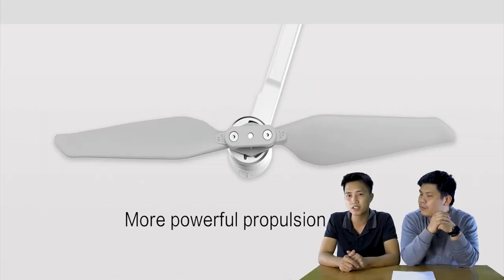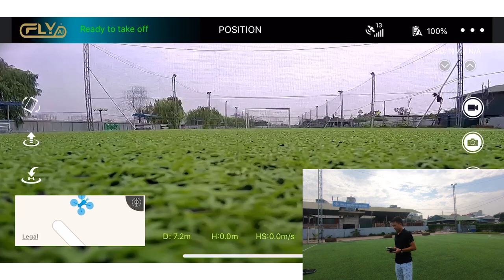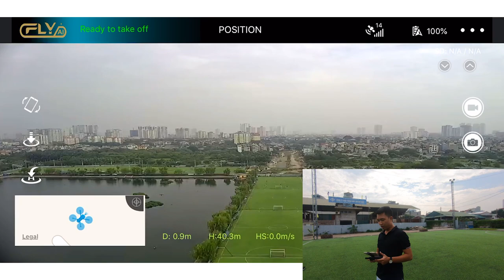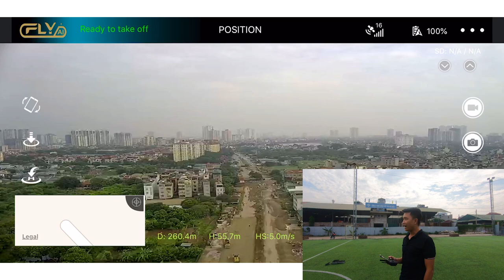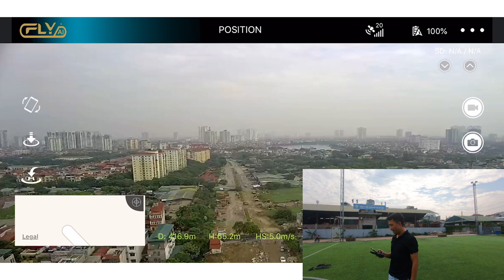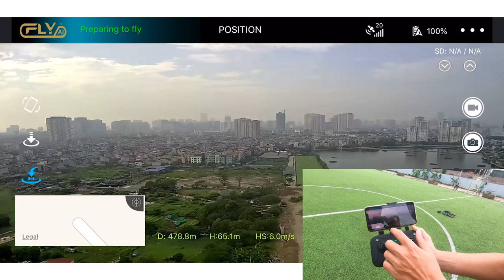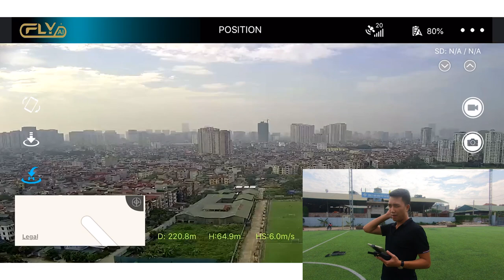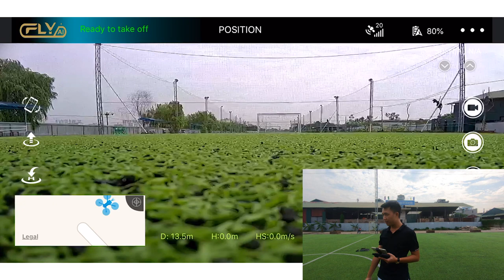LKRC - Những yếu tố ảnh hưởng tới tầm xa bay của flycam ?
Những yếu tố ảnh hưởng tới tầm bay của flycam.

Khu vực bay, sóng gây nhiễu, ảnh hưởng, từ trường, đường điện, nhà cao tầng, sắt thép những thiết bị phát ra sóng từ trường gây nhiễu.

KH của Shop - bạn Phi Hùng mua flycam C-fly Faith, mặc dù đã hướng dẫn rất kỹ về bay và khuyến cáo về sạc pin trước khi bay nhưng KH không làm đúng theo hướng dẫn. KH cũng đã nhận trách nhiệm về việc này.

- LKRC tiếp nhận máy để kiểm tra phần cứng thì tất cả đều hoạt động bình thường, pin hoạt động bình thường không có dấu hiệu bị quá tải, cháy, 2 động cơ bị kẹt do va chạm.
- Phương án hỗ trợ LKRC đã thay động cơ và hỗ trợ thay pin miễn phí cho bạn Hùng

Trên tinh thần tin tưởng, hỗ trợ KH tối đa để xử lý sự cố, đồng thời LKRC từ chối yêu cầu đổi máy mới vì yêu cầu này là không có căn cứ và nguyên nhân sự cố hoàn toàn không đến từ phía chất lượng sản phẩm.